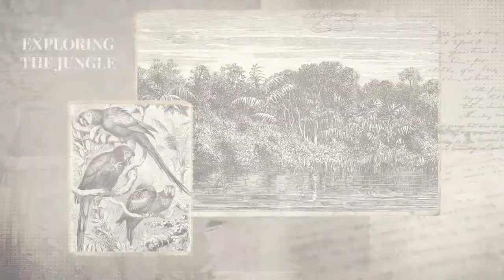#9 Maria Sibylla Merian. The Mother of Botanical Illustration | Pioneering Botanists and Their Times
Maria Sibylla Merian was a woman far ahead of her time: passion for illustration, study of nature and scientific rigour extraordinarily combine in her. Discover the story of this great naturalist in the new episode of Pioneering Botanists and Their Times!